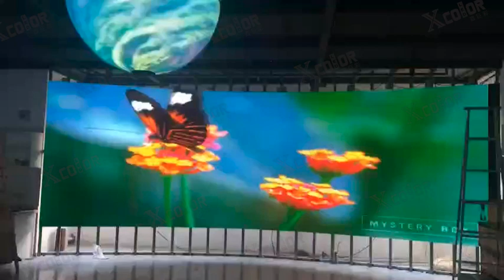加水印 20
Curved screen effect display
Cinema viewing experience，
P1.5/P2.5/P2.6/P2.9/P3.9/P4.8
The picture is high definition